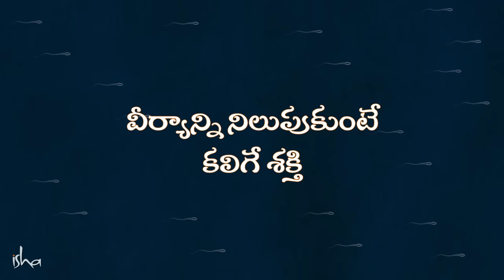మీ వీర్యానికి ఎంత సామర్ధ్యం ఉందో తెలుసా? The Power Of Semen Retention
"పురుషుని వీర్యం, శారీరక, మానసిక, ఆధ్యాత్మిక శ్రేయస్సుకు ఎంత ప్రాముఖ్యమైనది? వీర్యాన్ని వృథా చేసుకోవడం ఆధ్యాత్మిక పరంగా హానికరమా?" అని ఒక విద్యార్థి అడిగిన ప్రశ్నకు సద్గురు సమాధానం ఇస్తున్నారు.